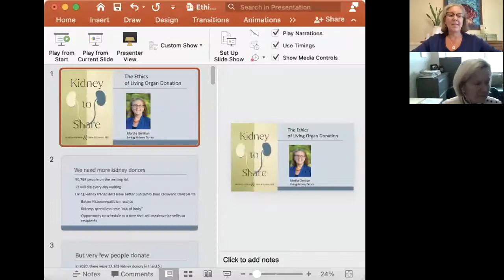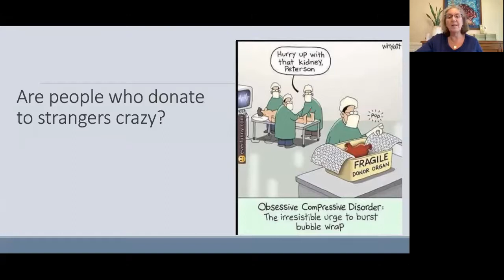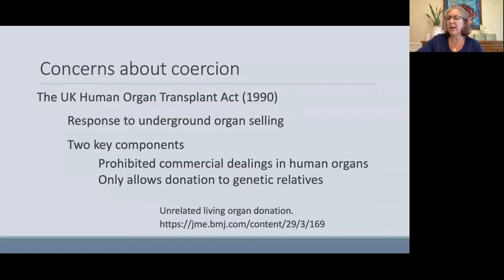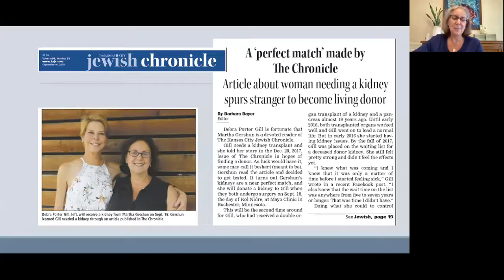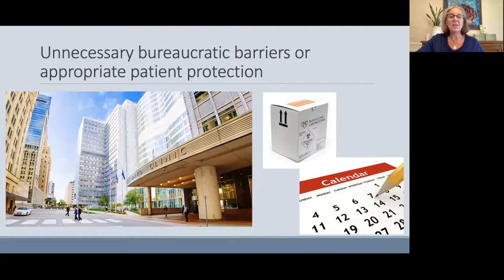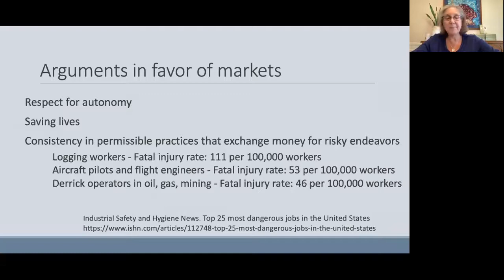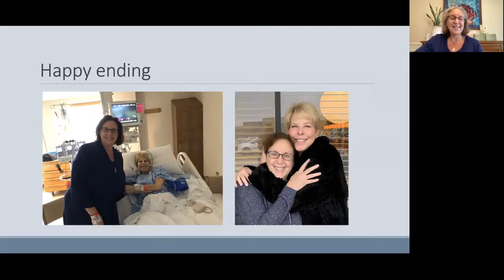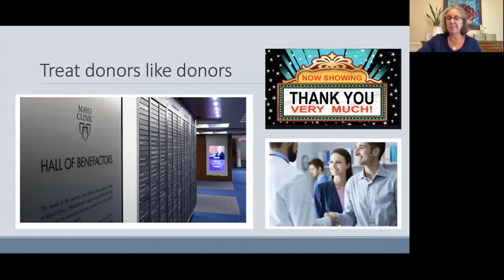Kidney to Share by Martha Gershun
"Kidney to Share:  A living kidney donor's experience and lessons learned about barriers and opportunities," was presented by Martha Gershun on October 14, 2021.

Martha Gershun is a nonprofit consultant, writer, and community volunteer. In 2018 she donated a kidney at the Mayo Clinic to a woman she read about in the newspaper.